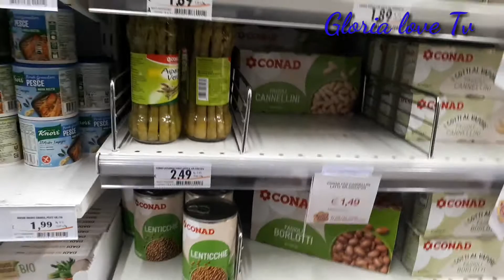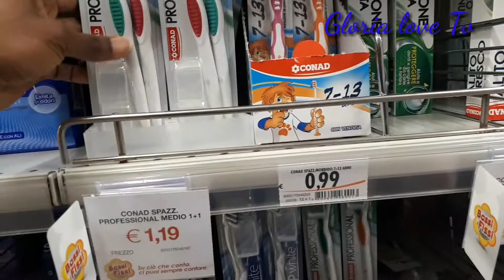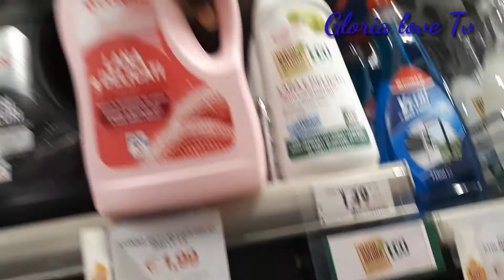Weekend vlog/mini shopping/evening workout/Come with gloria love